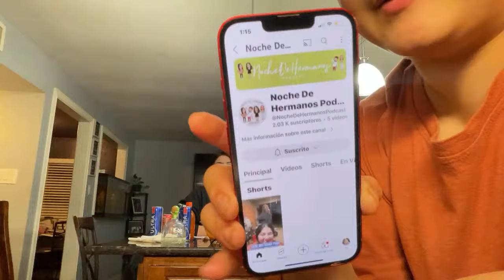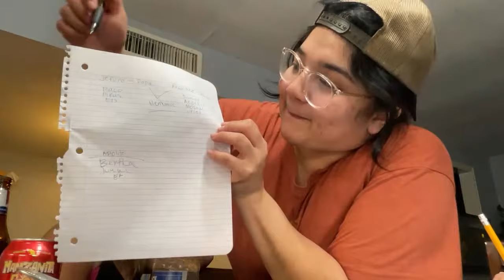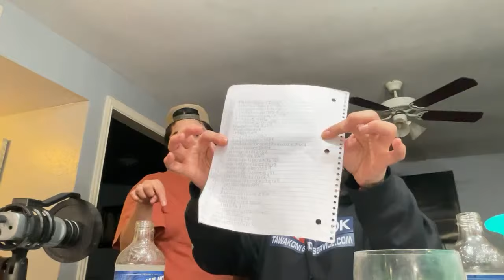Una Noche Con Mi Mamá!